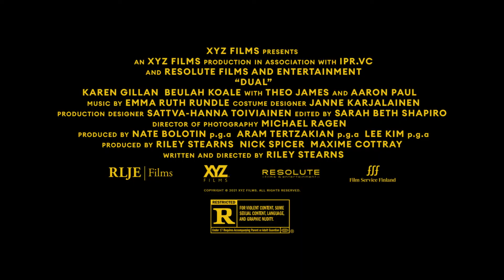Dual trailer (RLJE Films) In Theaters April 15, 2022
Upon receiving a terminal diagnosis, Sarah opts for a cloning procedure to ease her loss on her friends and family. When she makes a sudden and miraculous recovery, her attempts to have her clone decommissioned fail and lead to a court-mandated duel to the death. Now she has one year to train her body and mind for the fight of her life.